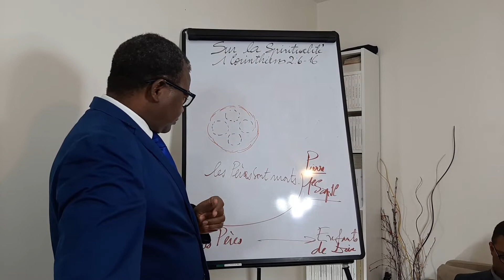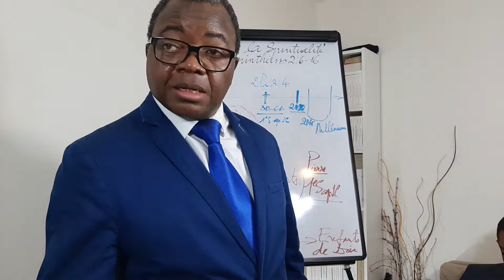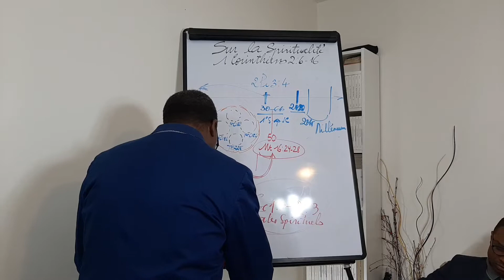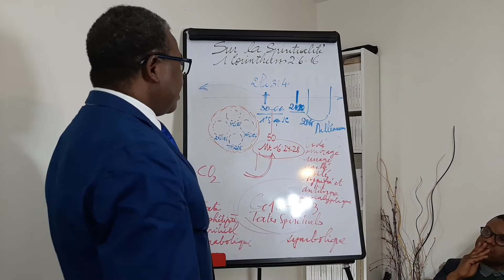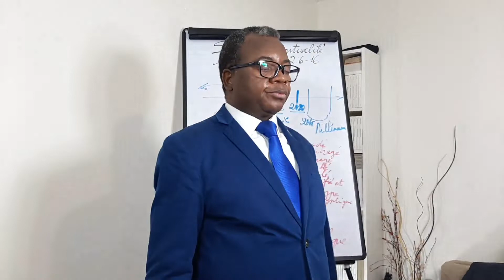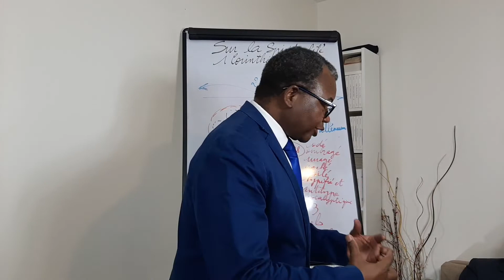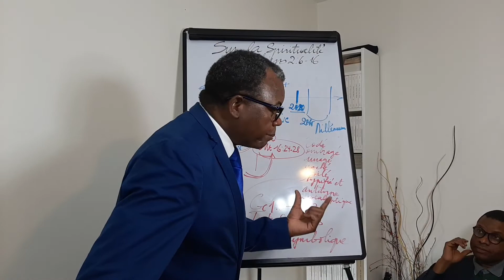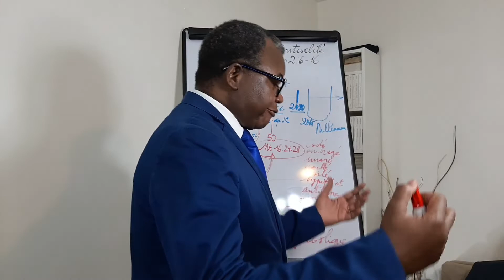15 décembre 2019